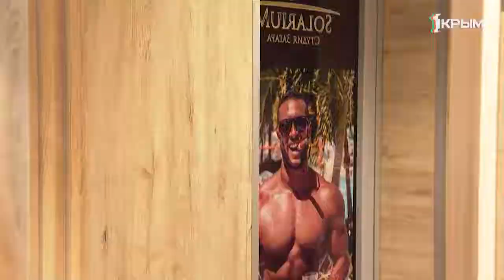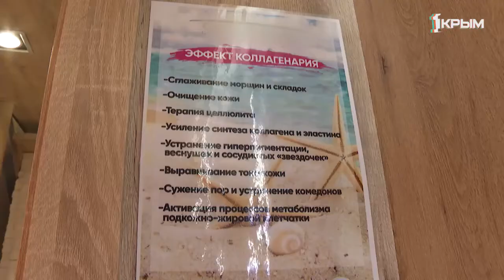Красивый цвет кожи или фото старение, чем грозит чрезмерное увлечение соляриями и есть ли польза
Многие думают, что ультрафиолет подтягивает кожу, способствуя ее омоложению. Однако врачи предупреждают — это кратковременный эффект! Даже естественные дозы облучения вызывают фотостарение. Но если вы решились загорать под лучами искусственного солнца, узнайте сначала оборудована ли кабинка коллагеновыми лампами, которые способствуют выработке меланина, предупреждают развитие процессов старения и улучшают эластичность кожи.